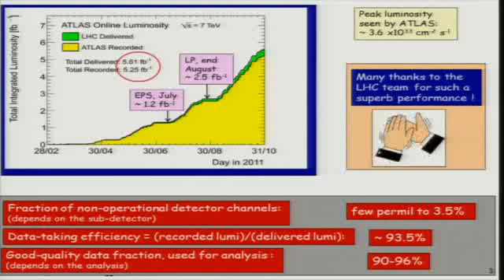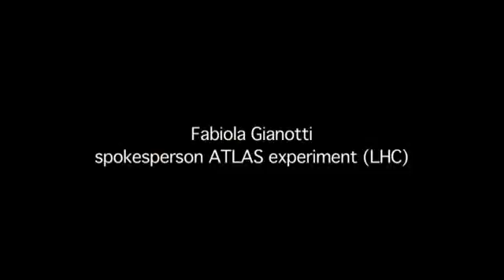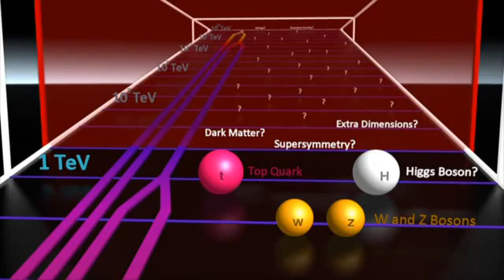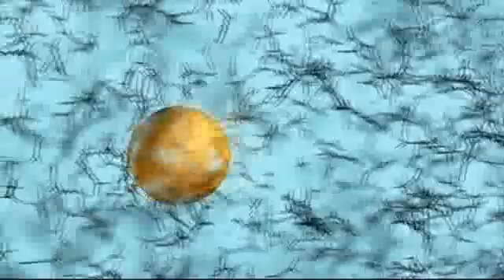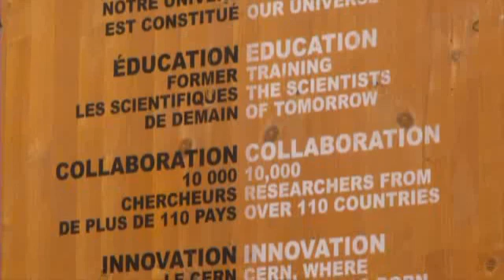Higgs Update Dec 13, 2011 (Part 2)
Update from CERN on the search for the Higgs Boson.